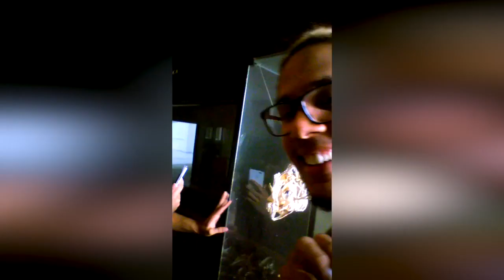museo del hombre.mp4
Tres jóvenes se aventuran en el Museo del Hombre de República Dominicana para cumplir con una asignación de la universidad. Lo que encuentran dentro podría no sorprenderte.

Vlog 38.